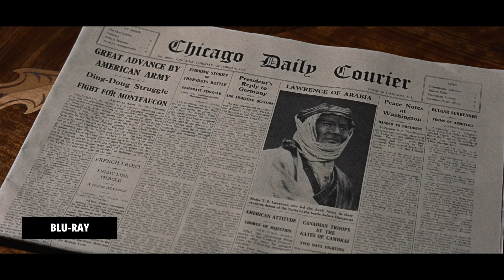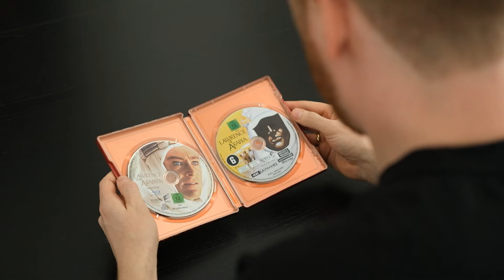Lawrence von Arabien UHD Blu-Ray im Test!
Das gewaltiges Wüstenepos wurde endlich von Plaion Pictures im 4K Steelbook neu aufgelegt.
Eine große Inspiration für Dune und für viele andere Werke zuvor. Lawrence von Arabien ist ein ganz wichtiges Stück Filmkunst. Warum sich der Kauf dieser UHD Blu-Ray lohnt, das erfahrt ihr im Video.
Damit ein herzliches Willkommen zu einer neuen 4K Kritik hier beim Disk Flüsterer.

Time Codes:
0:00 - Intro
00:59 - Bild
05:45 - Ton
08:15 - Bonus
09:03 - Verpackung
10:32 - Fazit